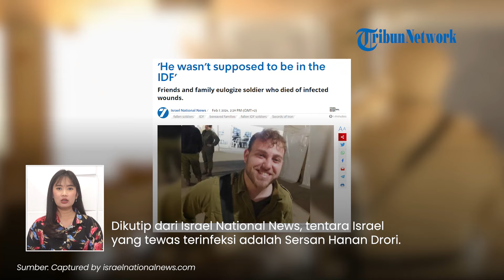Tampang Tentara Israel TEWAS Digerogoti Infeksi Mematikan, Keluarga Murka: Aneh, Dia Korban IDF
TRIBUN-VIDEO.COM - Pasukan Pertahanan Israel (IDF) mengonfirmasi seorang sersan meninggal lantaran terkena infeksi mematikan.

Keluarga pun murka dan menyebut sebagai korban IDF.

Bahkan keluarga mengaku menyesal dan mengatakan tidak seharusnya bergabung dengan militer Zionis.

Dikutip dari Israel National News, tentara Israel yang tewas terinfeksi adalah Sersan Hanan Drori.

Ia berasal dari Brigade 551 yang baru berusia 26 tahun.

Kematiannya menyisakan duka mendalam untuk orang tua, saudara laki-laki, dan calon tunangannya.

Sersan Hanan dinyatakan tewas di Rumah Sakit Sheba pada Rabu (7/2/2024).

Pasukan Pertahanan Israel ini terkena luka parah seusai dua bulan bertempur di Gaza Utara.

Lantas, lukanya terkena infeksi jamur mematikan hingga tak bisa disembuhkan.

Bahkan segala upaya kesembuhan Sersan Hanan dengan memberi obat yang dibawa dari irlandia.

Namun obat tersebut tidak membantu menstabilkan kondisi Sersan Hanan.

Kerabat sekaligus keluarga Sersan Hanan murka lantaran dianggap menjadi korban IDF.

Boaz mengatakan keluarga dan kerabat Sersan Hanan menjadi korban IDF seusai kematian itu.

"Beristirahat dalam damai. Sungguh istilah yang aneh, korban IDF, padahal korban sebenarnya bukan IDF tapi teman dan keluarga.”

Sementara Sersan Hanan merupakan anggota ke tiga dari kotanya yang terbunuh dalam perang Hamas-Israel.

Jasad Sersan Hanan dimakamkan pada Rabu (7/2) sekira pukul 15.00 di pemakaman militer Gunung Herzl.

(Tribun-Video.com)